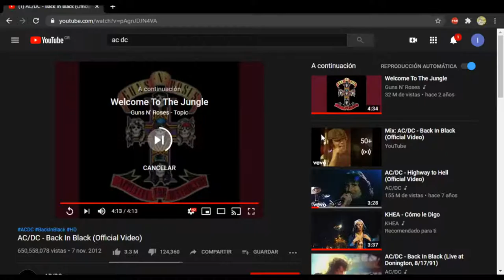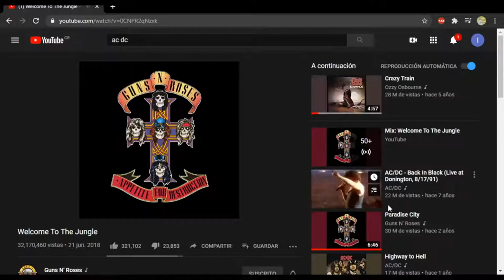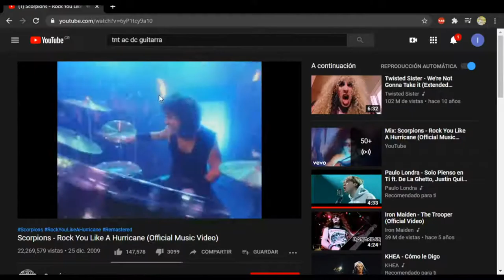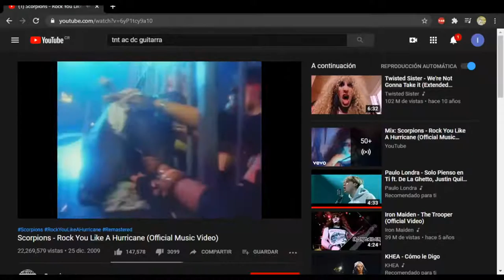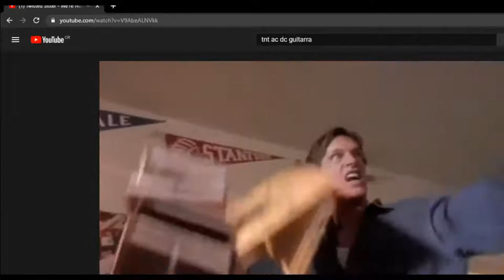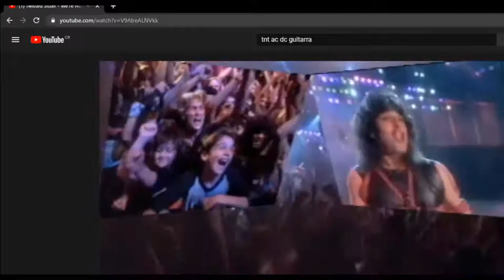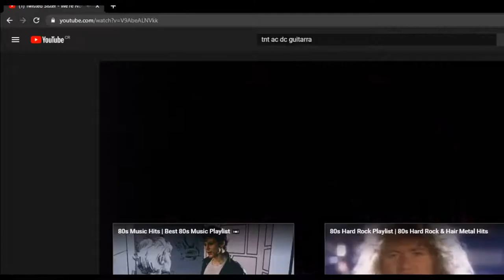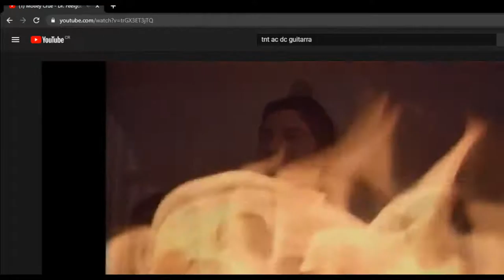Multistreaming with Restream.io